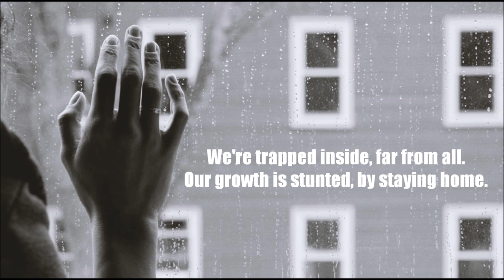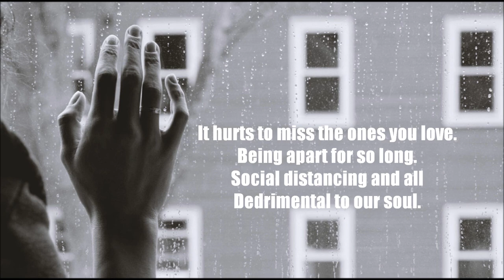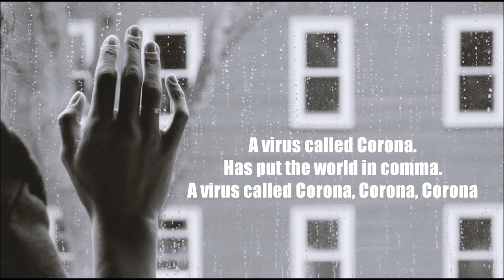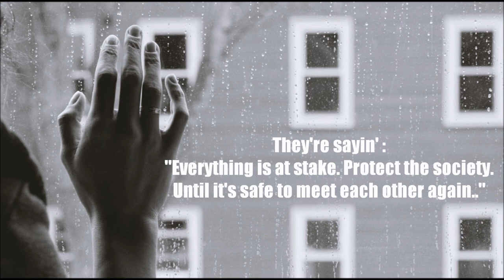Anda - Stay Away (Coronavirus Song COVID-19)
I wrote this song during lockdown, expressing my thoughts about this pandemic.

Performed by Anda
Lyrics: Anda
Production: Bow

Ελληνική μετάφραση:

Είμαστε θεοί, για να διαλέγουμε και να κρίνουμε
ποιος θα ζήσει και ποιος θα πεθάνει;
Διαστρεβλώνουν ειδήσεις και σπάνε καρδιές.
Κάνουν πειραματική χρήση φαρμάκων.
Είναι όλα αλήθεια ή ψέμα;

Συρμένοι μακριά από τις ζωές μας.
Είναι μεγάλη η αγωνία που ζούμε.
Γεμάτα πόνο είναι τα μάτια μας.
Απομόνωση ή θάνατος.

Προσευχόμαστε για να τελειώσουν όλα.
Δεν υπάρχουν αρκετά χρήματα να χαραμιστούν.
Αγοράζοντας προμήθειες, κρυβόμαστε σαν να είμαστε κατάσκοποι.
Λένε:
"Όλα διακυβεύονται.
Προστατέψτε την κοινωνία.
Μέχρι να είναι ασφαλές να συναντήσουμε ξανά ο ένας τον άλλο,
μείνετε μακριά." X4

Είμαστε παγιδευμένοι μέσα, μακριά από όλα.
Η ανάπτυξή μας έχει διακοπεί, μένοντας στο σπίτι.
Ο ουρανός είναι γκρίζος στα μυαλά μας.
Η εξέλιξη βρίσκεται σε παύση.
Όχι άλλη μάθηση ούτε δουλειές.

Πονάει να σου λείπουν αυτοί  που αγαπάς.
Το να είστε χωριστά για τόσο καιρό.
Η κοινωνική αποστασιοποίηση και τα συναφή
Είναι καταστροφικά για την ψυχική μας υγεία.

Λένε:
"Όλα διακυβεύονται.
Προστατέψτε την κοινωνία.
μείνετε μακριά." X4

Ένας ιός που ονομάζεται Corona.
Έχει βάλει τον κόσμο σε κόμμα.
Ένας ιός που ονομάζεται Corona, Corona, Corona

Λένε:
"Όλα διακυβεύονται.
Προστατέψτε την κοινωνία.
μείνετε μακριά." X4